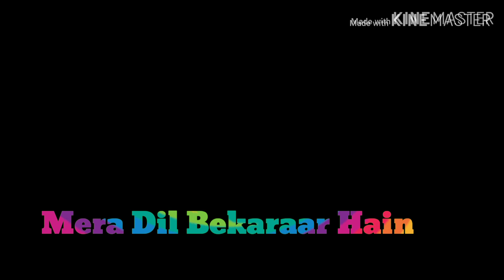Humko tumse pyaar Hay WhatsApp status .....🥰🥰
Old is gold💕💕💕.
30 sec WhatsApp status .